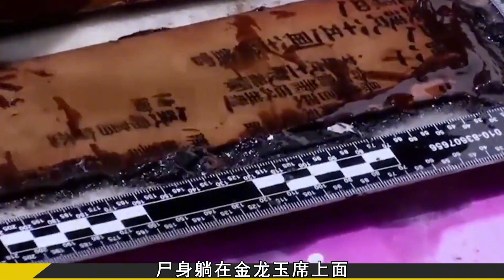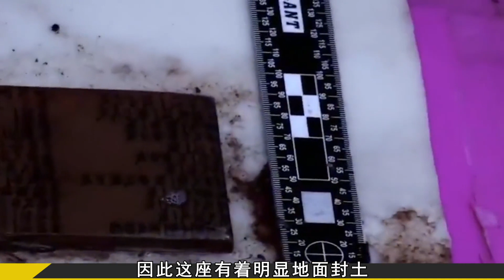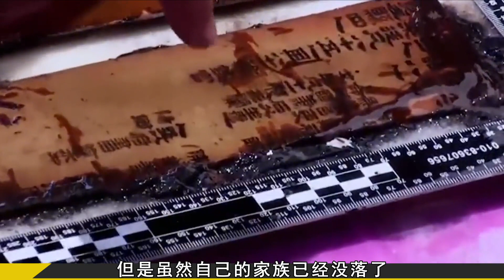山東挖出神奇古墓：墓主人口含龍珠置身金龍玉席，皇室成員成縣令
No.5 | 一家十三口慘遭滅門，侄兒隱忍十年后將叔叔全家殺光，最小才2歲